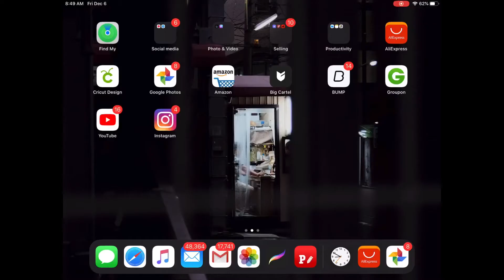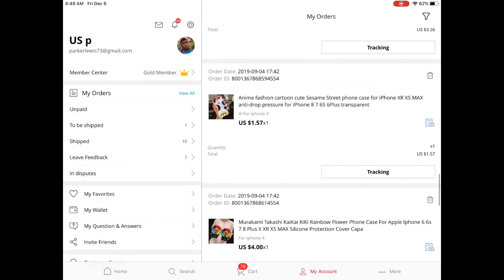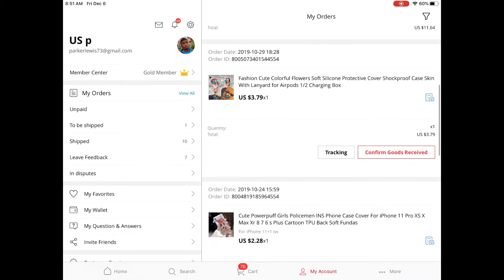How to start Dropshipping (my experience)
If you enjoyed this video please give it a 👍🏾 so you can help the channel grow

I had sex with someone that is HIV POSITIVE video